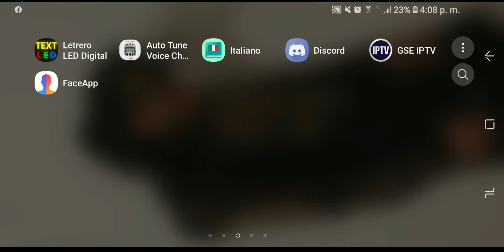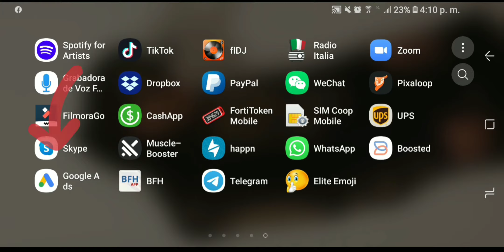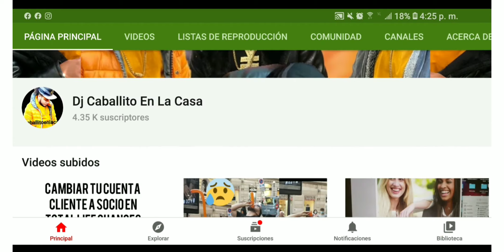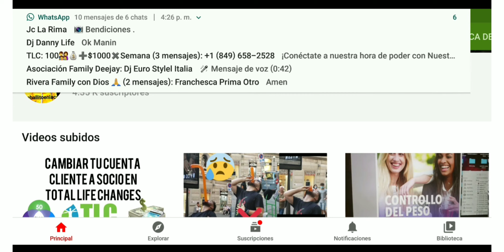COMO LLAMAR A TLC GRATIS DE CUALQUIER PARTE DEL MUNDO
Aqui aprendera como usar la llamada gratuita por la aplicacion de SKY espero que te sea util gracias por visitar nuestro canal